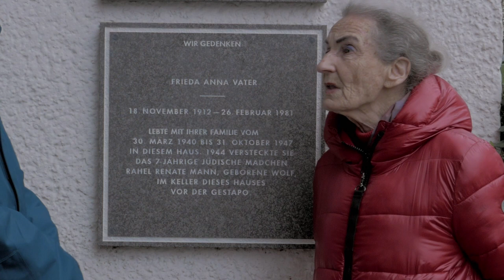Rahel R. Mann - DMAO Berlin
DMAO Berlin, 8. Mai 2021, Starnbergerstraße 2
Schöneberg
ERINNERUNGSFILM von  RAHEL R. MANN
und Andreas Köhler

Rahel Mann erlebte das Kriegsende 1945 als 7-jähriges Mädchen.
Versteckt in einem Berliner Keller hatte die Hauswartsfrau Frieda Anna Vater sie 6 Monate lang vor der Deportation versteckt. Bei Denk Mal am Ort erzählt sie seit 2016 ihre Geschichte an dem authentischen Ort in Berlin Schöneberg.

Herzlichen Dank an Rahel Mann und Andreas Köhler und allen an dem Film beteiligten.

Kamera und Schnitt: Alexander du Prel

DMAO Projektleitung Berlin: Marie Rolshoven

Wir danken unseren Partnern der Deutschen Postcode Lotterie und der Stiftung Berliner Sparkasse von Bürgerinnen und Bürgern für Berlin für die Unterstützung.